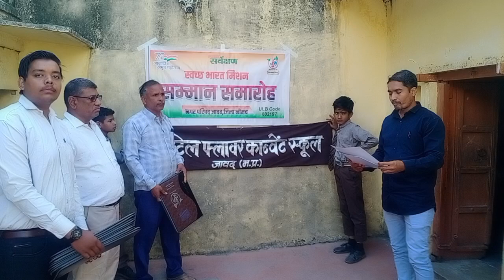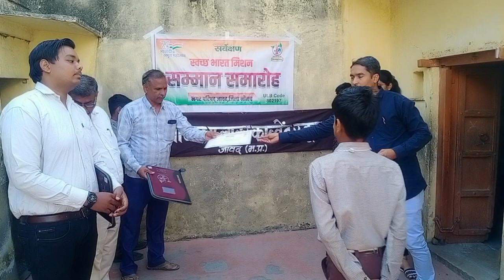स्वच्छ सर्वेक्षण 2023 लिटिल फ्लावर स्कूल के विद्यार्थियों का सम्समान मारोह नगर परिषद् जावद